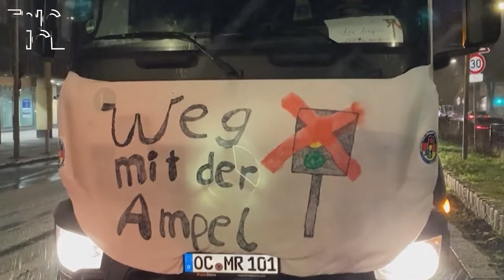Ekonomi Jerman Suram! Rakyat Muak Dengan Barat, Ribuan Traktor Blokir Jalan Raya Jerman